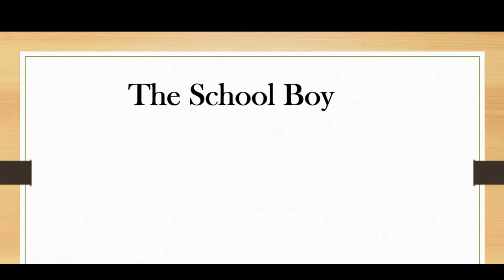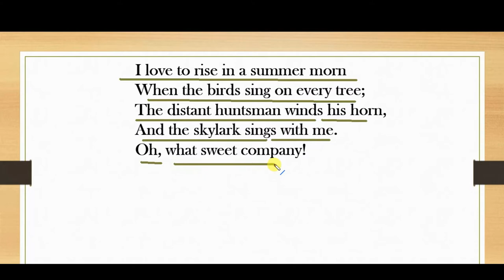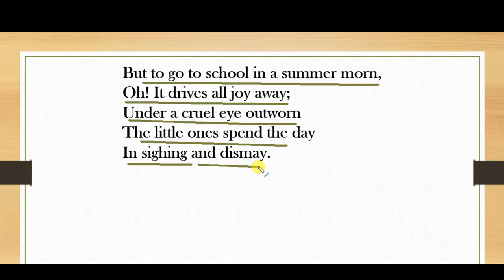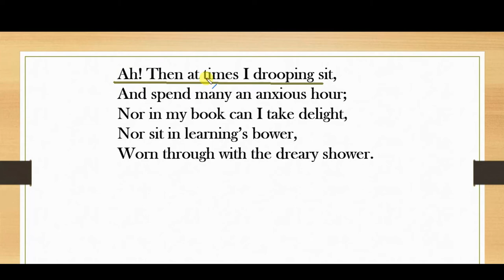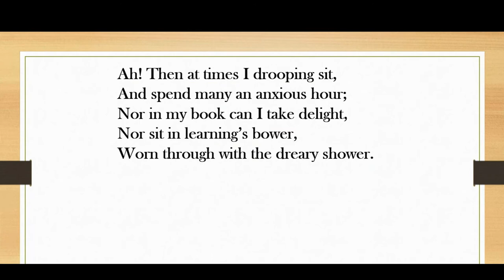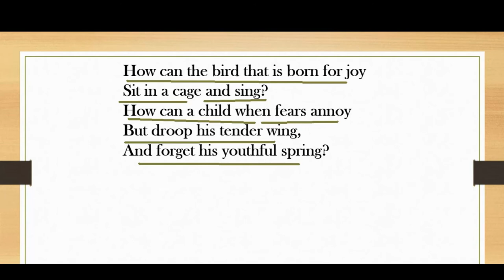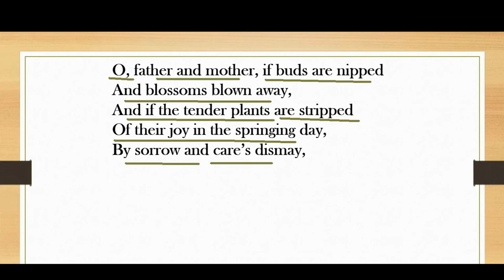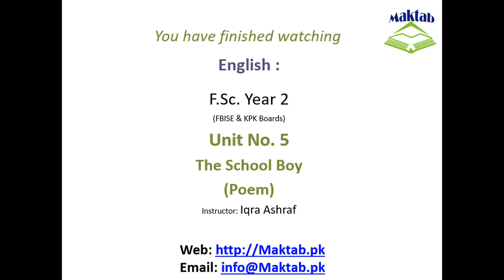FSc English Book 2, Unit 5, LEC 51: The School Boy (Poem)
This video lecture (F.Sc. Second Year English) covers the  Unit No. 5 “The School Boy”.
In this video we will study about the school boy.
The School Boy poem is written by William Blake.
The poem is about a school boy who is unhappy. He says that his childhood is crumpled for the sake of learning and teaching.
The boy likes mornings, trees, and birds. He loves being in nature. However, due to his school, his mornings are unpleasant and unhappy.
He does not like going to school and is not interested in studies and books.